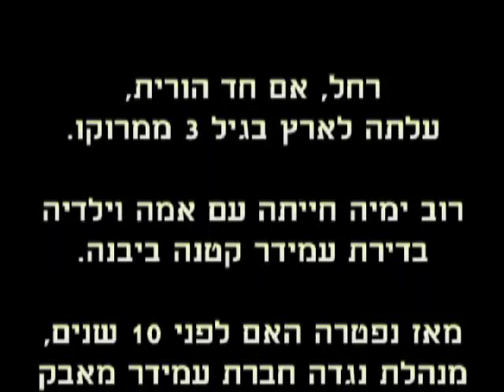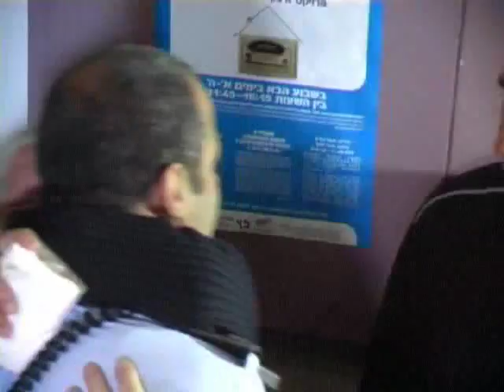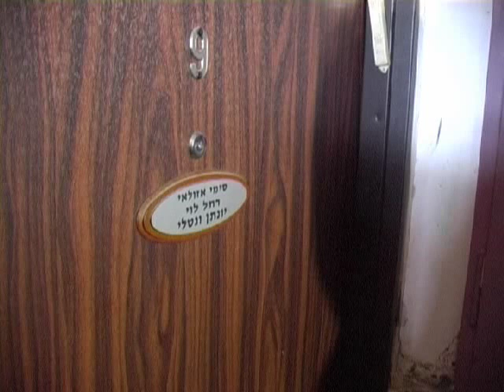פינויה של רחל מביתה שביבנה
"החזית העממית למניעת פינויים" מורכבת מנפגעי משכנתאות העוזרים אחד לשני במאבק מול הבנקים. בשנתיים האחרונות הם הגיעו ל - 70 ניסיונות לפינוי משפחות מביתן ע"י הבנקים - והצליחו למנוע את כולם. הפעם זהו סיפורה של רחל מיבנה הכולל מונולוג נוקב, מייד לאחר שנחלצה מפינוייה מדירת עמידר בה התגוררה רוב ימי חייה.